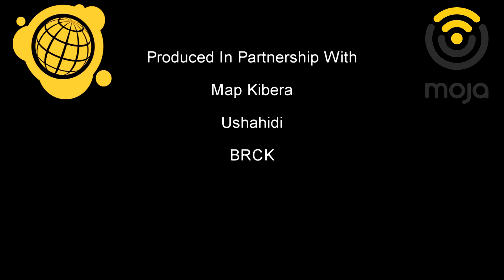Does Corona Still Exist?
KNN talked to Kibera Residents about Corona status. See what the residents had to say.